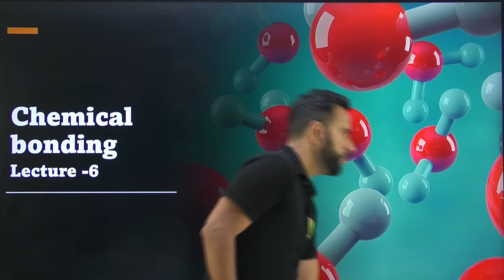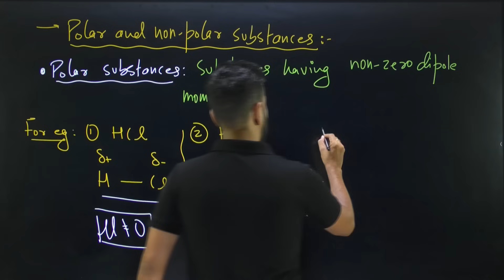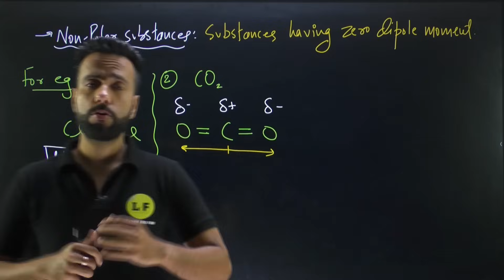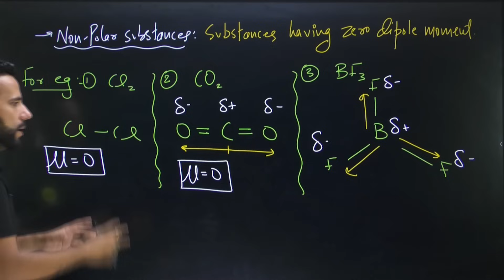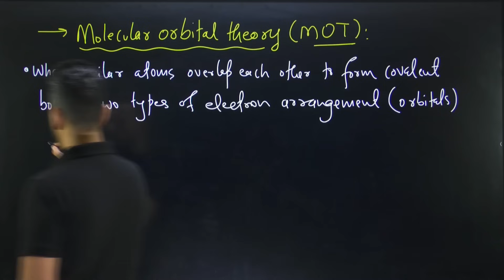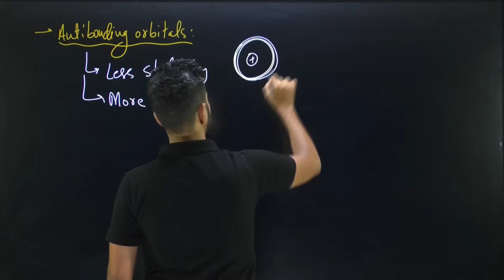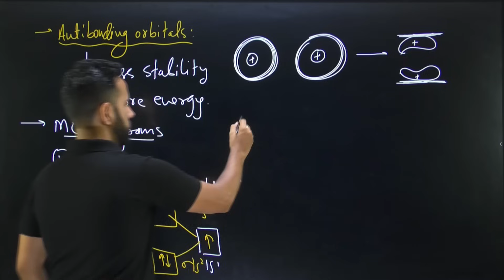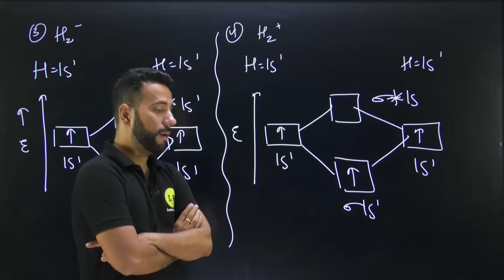Class 11 Chemistry | Chemical Bonding L-6 | Polar and Nonpolar Substances | Molecular Orbital Theory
Class 11 Chemistry Chapter 4 | Chemical Bonding L-6 | Polar and Nonpolar Substances | Molecular Orbital Theory | Ashu Sir | Learn and Fun

📌To join the Believers batch: Call or WhatsApp us Or Fill the Google form for any information related to the batch.

📌Class Chapters:
00:00 Introduction
02:54 Polar and Non-polar substances
19:38 Molecular orbital theory
27:14 Antibonding orbitals

chemical bonding,
chemical bonding class 11,
class 11 chemical bonding,
polar substance,
what is polar substance,
nonpolar substance,
what is nonpolar substance,
what is polar and nonpolar substance,
polar and nonpolar substance class 11,
molecular orbital theory,
molecular orbital theory class 11,
mot class 11 chemistry,
antibonding orbitals,
cbse chemistry,
learn and fun,
ashu sir